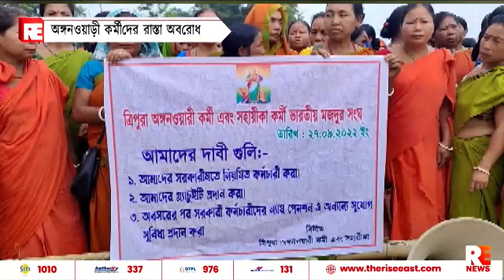অঙ্গনওয়াড়ী কর্মীদের রাস্তা অবরোধ